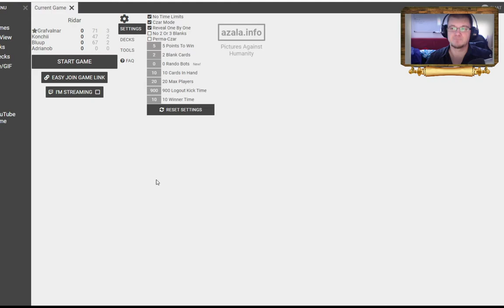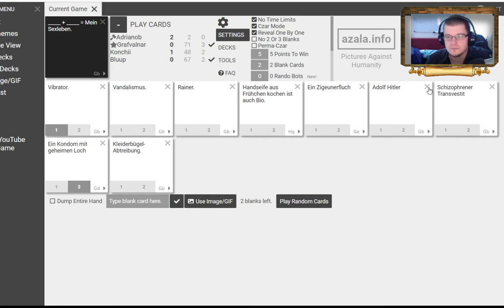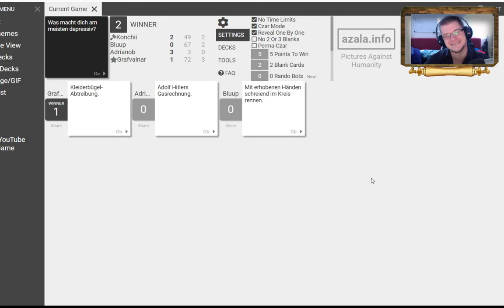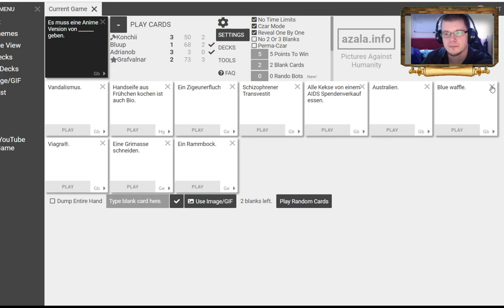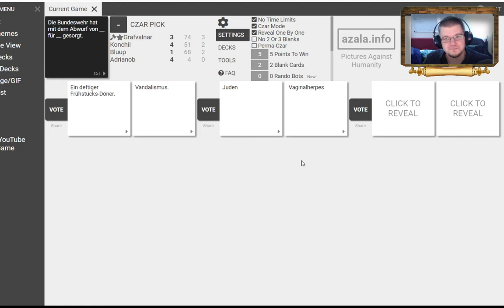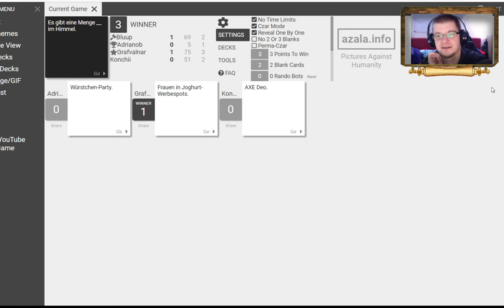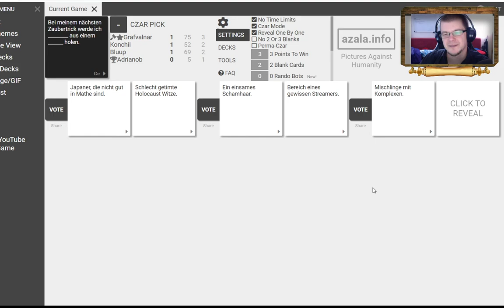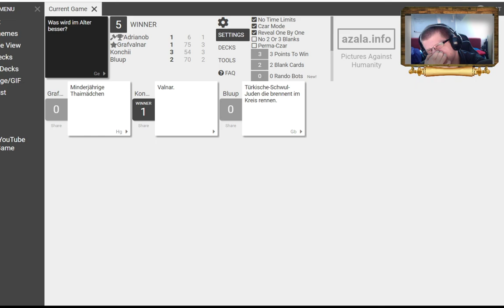[RDA] 🎮 002 - ♀️Konchiis Befriedigung🍙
Jo Intimsten geheimnisse auf den Grund gegangen.